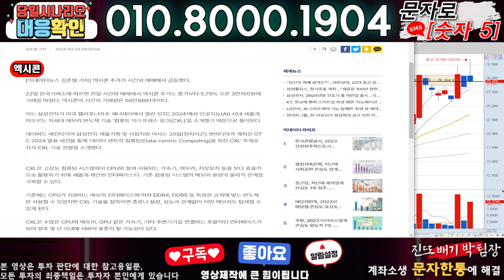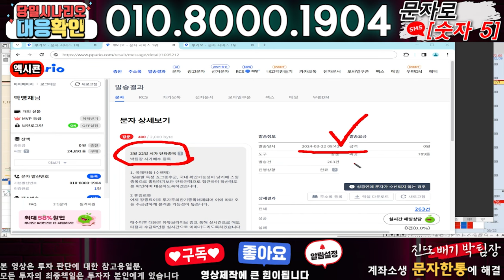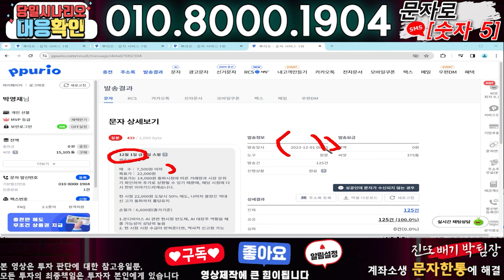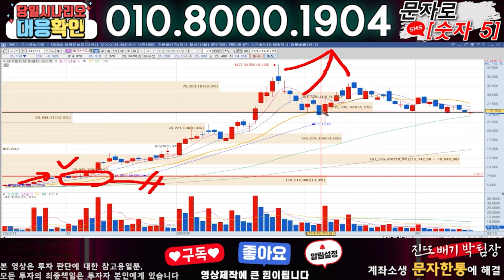엑시콘 ) 3분전 기습속보-공식입장발표!! 무슨일인가?